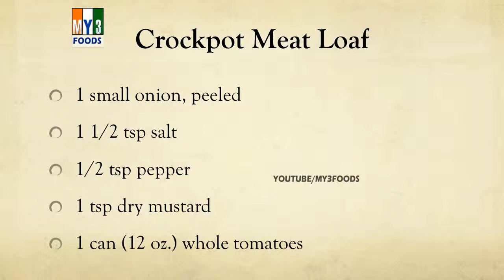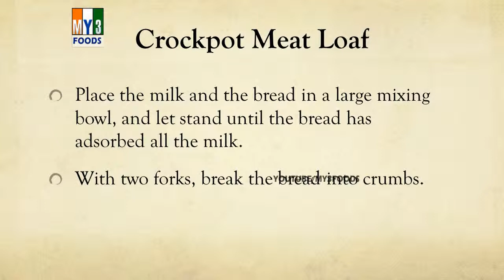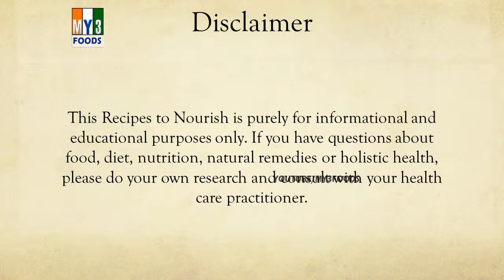Crockpot Meat Loaf - MY3 FOODS - EASY TO LEARN